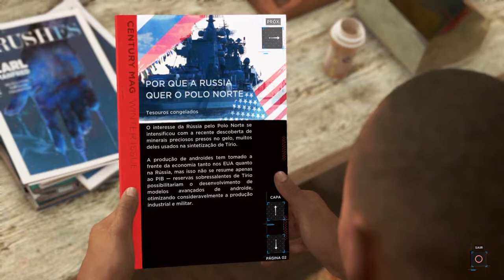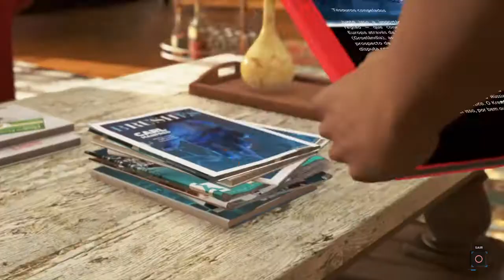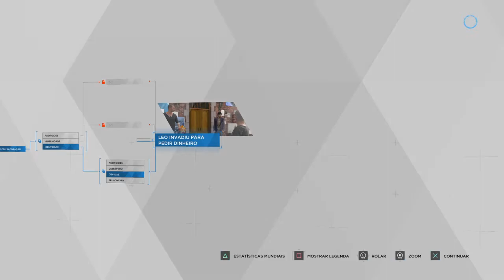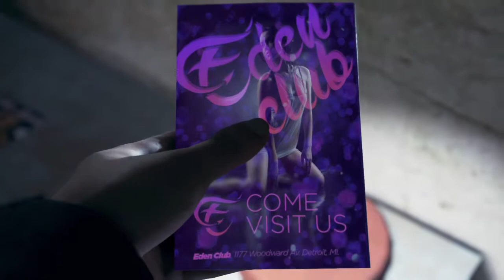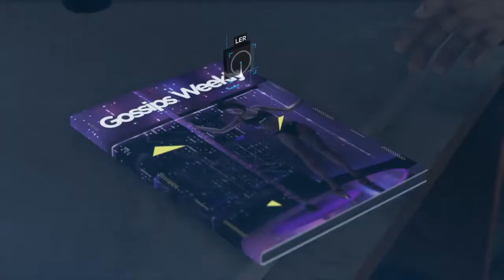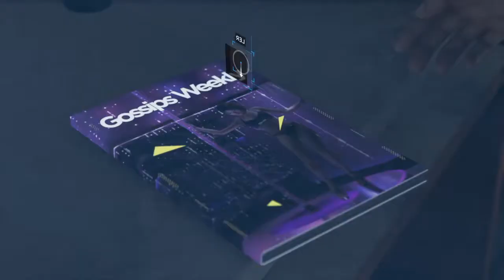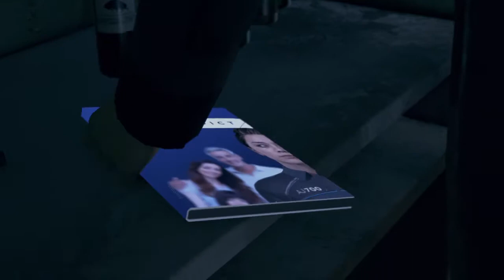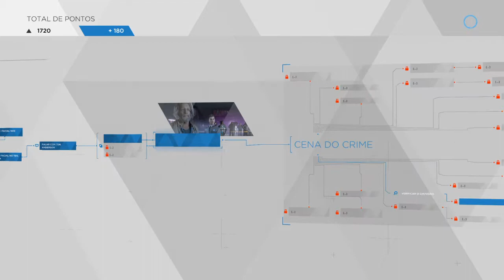Detroit: Become Human | #3 Conhecendo Markus e Um Misterioso Assassinato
Fala aí galerinha do YouTube, aqui é o UnreadJp trazendo mais uma Gameplay pra vocês. E vos trago a nova série do canal, Detroit Become Human. Um game com uma excelente história e enredo .Espero que gostem tanto do game como da gameplay, se for o caso, não se esqueçam de deixar um like e de se inscreverem no canal se não forem inscritos ainda.

Rumo ao 1k de inscritos!

Me segue lá no Instagram: @UnreadJpGameplays